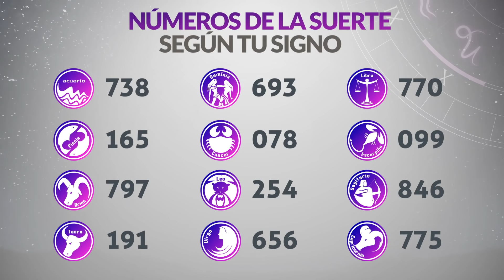Resultados Lotería de MEDELLIN y RISARALDA Viernes 9 de Julio de 2021 | PREMIO MAYOR 😱🚨💰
Resultado de la loteria de Medellín Viernes 9 de Julio de 2021
Resultado de la loteria del Risaralda Viernes 9 de Julio de 2021
Loteria de Medellín 9 de Julio
Loteria del Risaralda 9 de Julio
Premio mayor Loteria de Medellín 9 de Julio
Premio mayor Loteria del Risaralda 9 de Julio
Ultimo resultado de sorteo de la loteria de Medellín